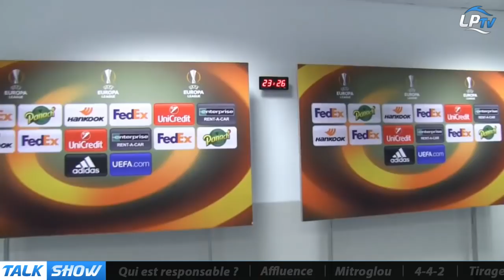Talk Show du 08/01, partie 1 : qui est responsable ?